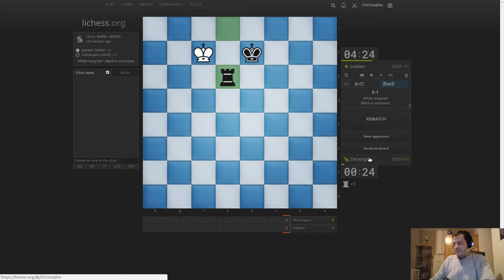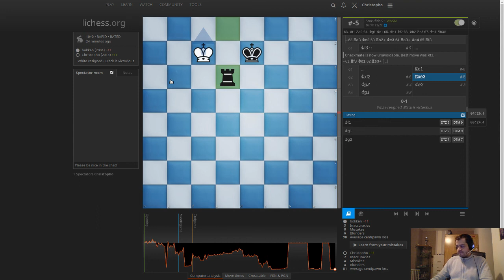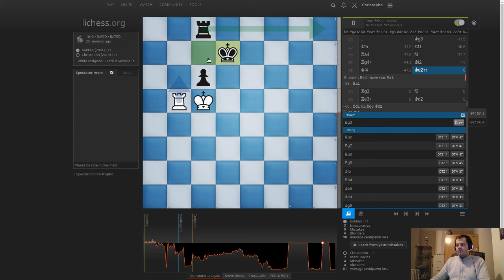Échecs classiques #135 : bokken vs Christopho (Défense scandinave)